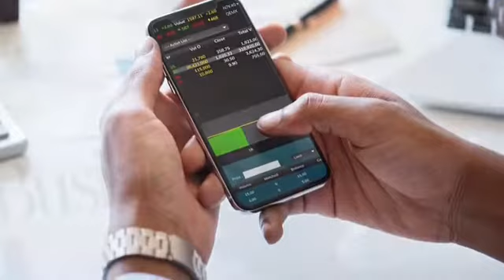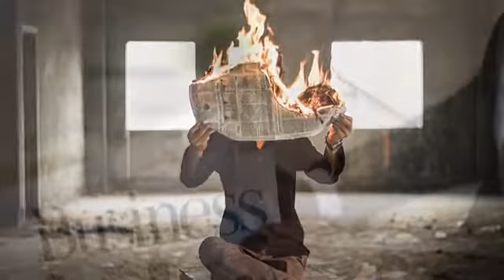Sugar Rush News Funniest News This Week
Funniest News this Week
Dr Birx
Stimulus
Vaccine